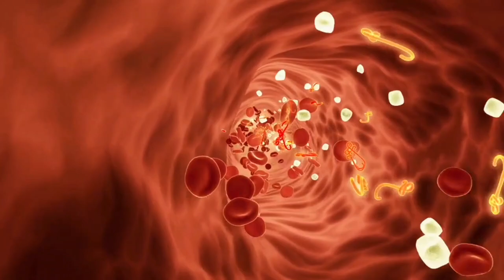डिलीवरी के बाद बालों में तेल कब से लगाएं कब से करें कंगी। बालों को टूटने से कैसे बचाएं। hair care।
डिलीवरी के बाद बालों को झड़ने से कैसे बचाएं ।
डिलीवरी के बाद बालों की देखभाल कैसे करें ।
डिलीवरी के बाद बालों में तेल कब से लगाना चाहिए ।
डिलीवरी के बाद बालों में कंघी कब से करना चाहिए ।
डिलीवरी के बाद बालों में कंघी और तेल कब से लगाए।
hair care after delivery।

Canon EOS M50 24.1MP Mirrorless Camera (Black) with EF-M 15-45 is STM Lens + Strontium Extreme 64GB SD Card
My tripod
AmazonBasics 60-Inch Lightweight Tripod with Bag
My mic
Boya BY-M1 Lavalier Microphone Lapel Clip-on Microphone, Omnidirectional Electret Condenser Mic, TRRS 3.5mm Jack, 6.7 Meter EXTREME-LONG Cable, for Smartphones, DSLR, Camcorders
Digitek DRL-18 18 inch Professional LED Ring Light (Digitek Ring Light DRL 018)

Newborn Baby Diapers
Newborn Hosiery Cotton Cloth Nappies pack of 12
My NewBorn 3 in 1 Baby Blanket
Water Proof/Mat/Bed Protector/Absorbent Dry Sheets
Newborn Baby's Plastic Waterproof Dippers Pants/Nappies/Langot
Pigeon Peristaltic Nursing Bottle, 240ml

Phenovo Women's Cotton Low Waist
Pregnancy Briefs

Mee Mee Premium Disposable Maternity Breast Pads
I-Know Ovulation Strip
Neclife Getnews One Step Pregnancy Test